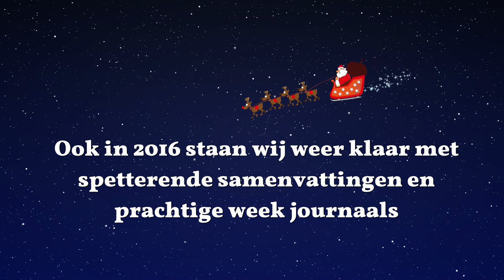"Kerst" Weekjournaal (#11)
Met deze week Daan Huiskamp, Aart Goossensen en verschillende kerstgroeten.